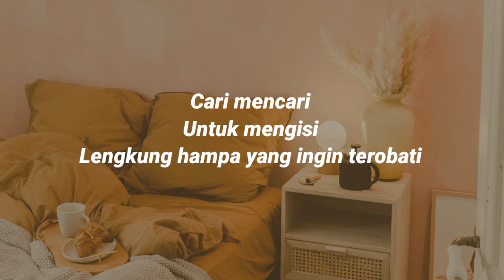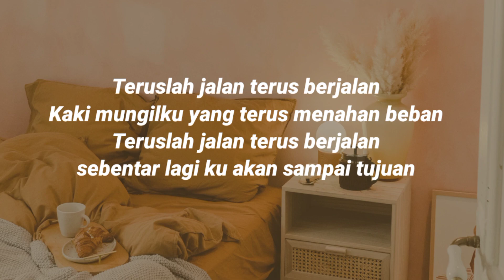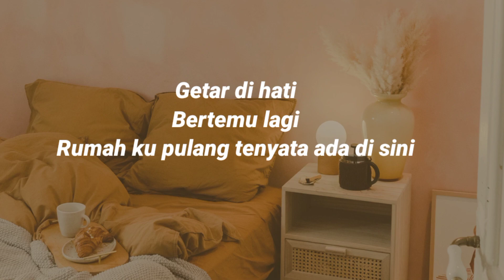Lirik lagu JALAN PULANG - YURA YUNITA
Lirik lagu jalan pulang dari yura yunita

Lirik:

Jalan yang jauh jangan lupa pulang
Pesan-pesan yang selalu saja terngiang
Ku terbang jauh, kepak tak berbilang
Lewati awan dan angkasa tak berbayang

Cari mencari
Untuk mengisi
Lengkung hampa yang ingin terobati

Teruslah jalan terus berjalan
Kaki mungilku yang terus menahan beban
Sebentar lagi ku akan sampai tujuan

Lama ku nanti damai di diri
Rindukan terang rindukan Cinta Sejati
Getar di hati bertemu lagi
Rumahku pulang ternyata ada disini